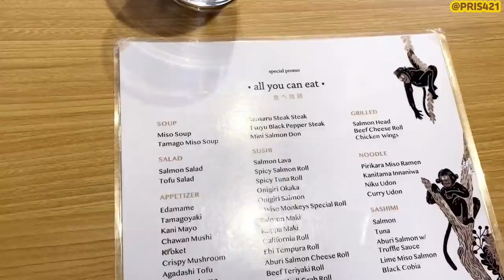UDAH CUKUP “GAULS” KAH? 인니 대중교통, 시내구경 브이로그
Hai gengs kali ini kita pertama kali naik MRT ternyata bagus baguuussss dan bersih banget! Hope you enjoy watching this vlog